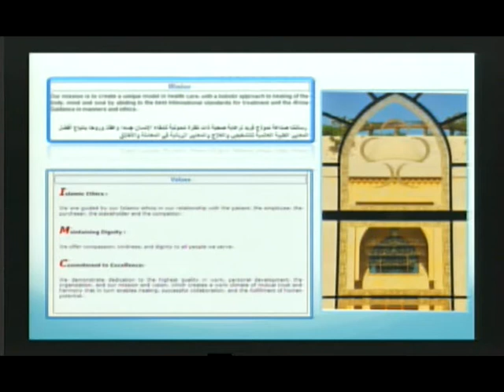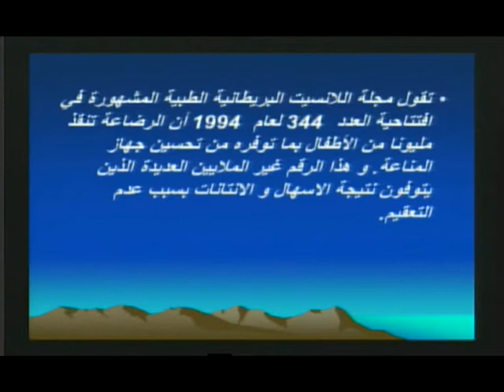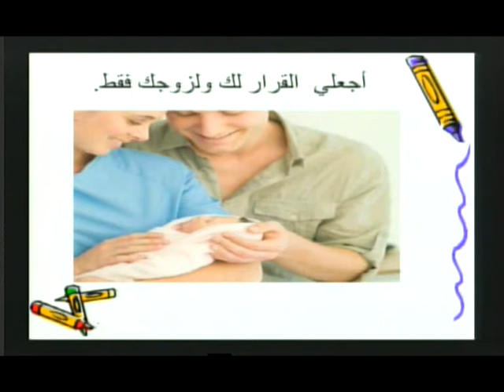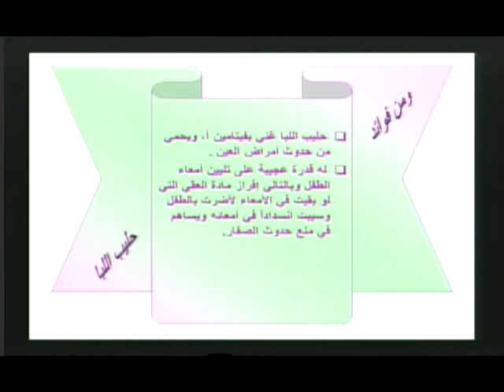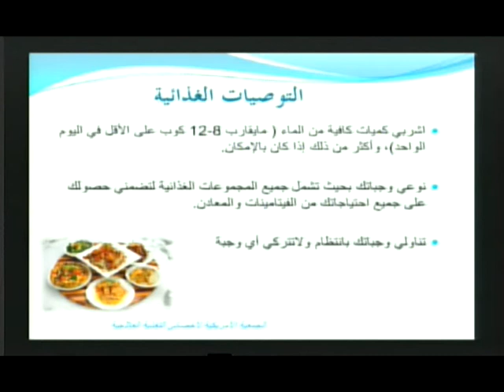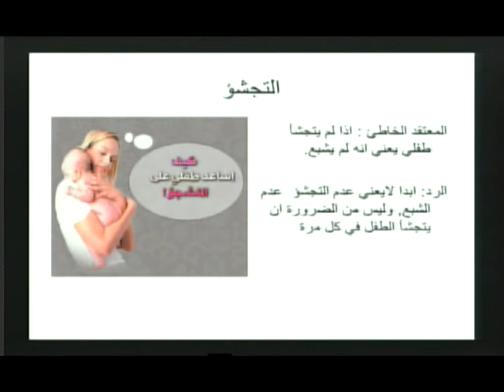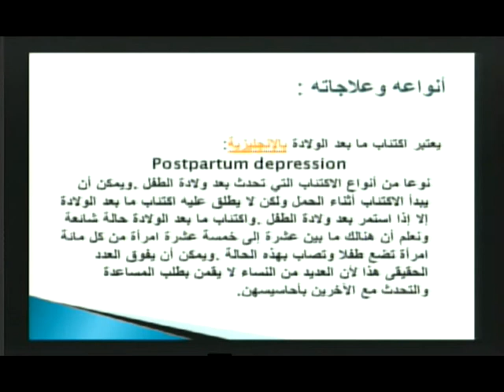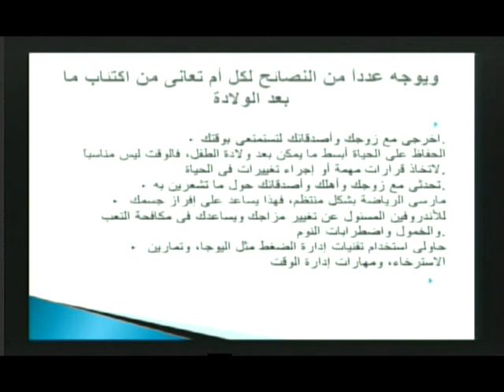"ست الحبايب" أسرار وفوائد الرضاعة الطبيعية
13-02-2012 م